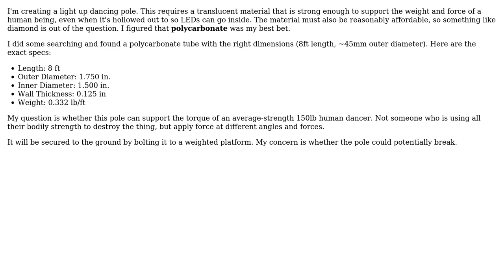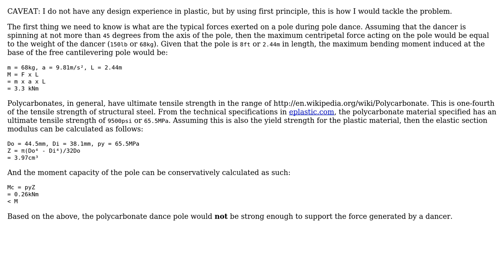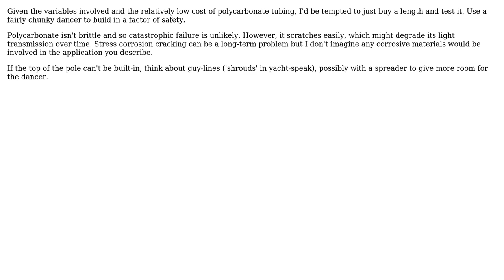Engineering: Can polycarbonate dance pole support the torque of a dancer? (2 Solutions!!)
Engineering: Can polycarbonate dance pole support the torque of a dancer?

With thanks & praise to God, and with thanks to the many people who have made this project possible! | Content (except music & images) licensed under CC BY-SA | Music | Images & others | With thanks to user rdt2 user Question Overflow user dcorking user Ben Greenberg and the Stack Exchange Network Trademarks are property of their respective owners. You are responsible for your own actions.